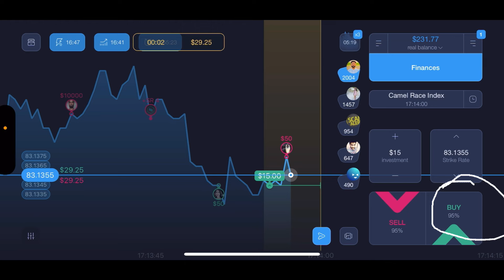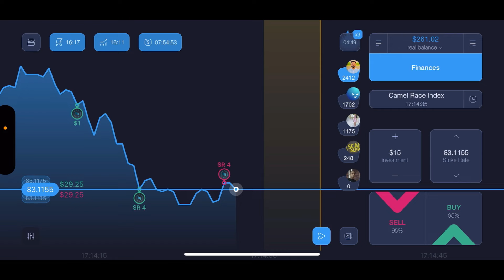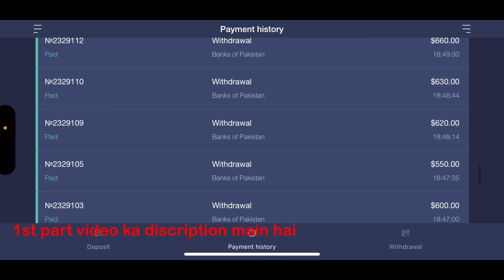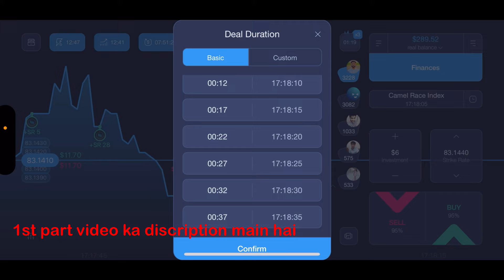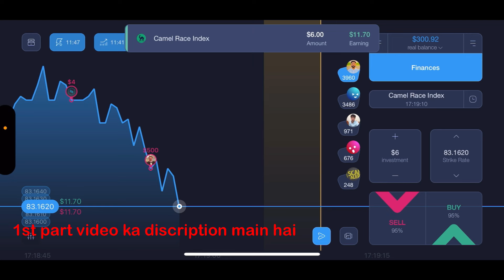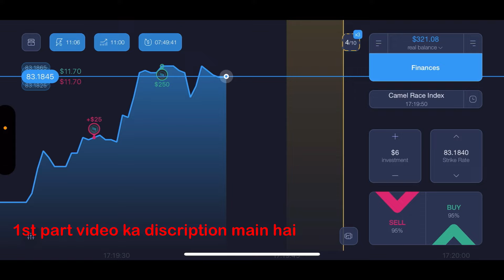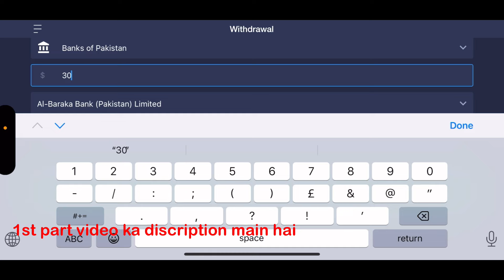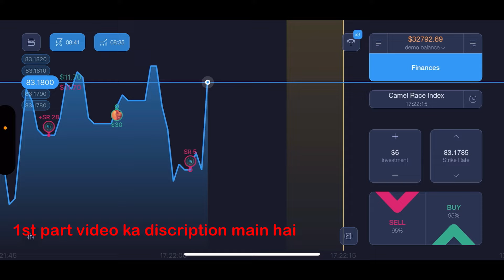EO Broker app kaise use kare | expert option se paise kaise kamye | expert option $300 withdrawal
How to Earn Money Binomo Trading App | Binomo Trading App | Binomo Online Earning App

Expertoption
expert _trading_app

We are Going to Tell you that in this Video. How can your create Binomo Trading App account and how can you earn money online from trading app.

online earning,
online earning app,
earning app,